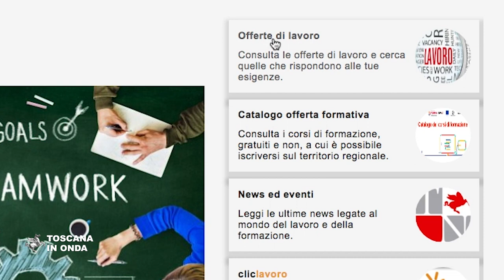La nuova piattaforma Toscana Lavoro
Semplificare e rendere più immediato l'incontro fra chi cerca e chi offre lavoro è l'obiettivo della nuova piattaforma di servizi che sostituisce i precedenti Idolweb territoriali ed è unica per tutta la Toscana. Con la modalità di accesso libera è possibile accedere all'elenco completo delle offerte di lavoro in Toscana. Registrandosi con nome utente e password sarà invece possibile presentare la propria candidatura per un’offerta di lavoro, archiviare e conservare il proprio curriculum e prenotare un appuntamento con un Centro per l'impiego. Chi sceglie di autenticarsi registrandosi con la propria identità digitale Spid o Cns avrà a disposizione tutti i dati personali presenti negli archivi regionali in materia di lavoro: scheda anagrafica professionale, attività concordate nel patto per il lavoro o nel patto di sevizio, libretto formativo ed altro. La notizia